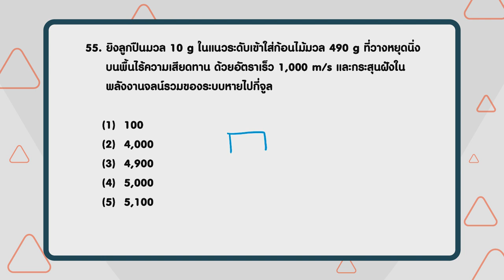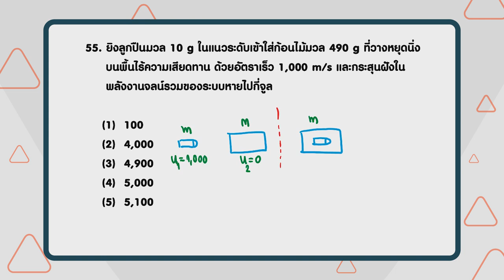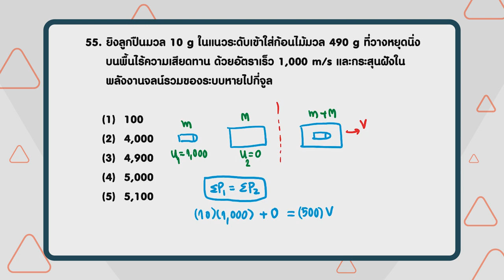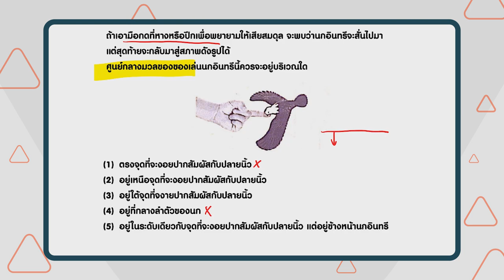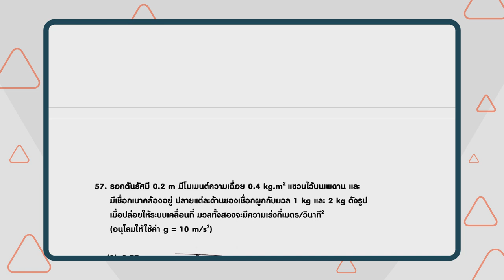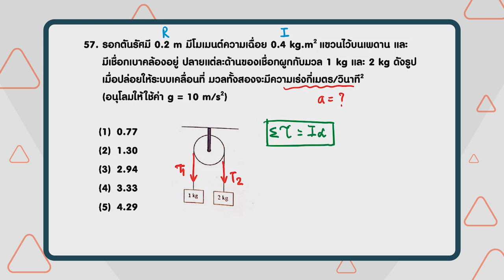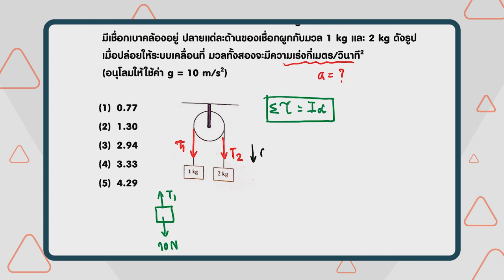เฉลยข้อสอบ PAT2 ก.พ. 61 ฟิสิกส์ ข้อ 55-57 - Adtid.in.th